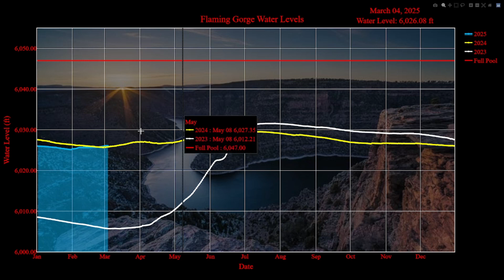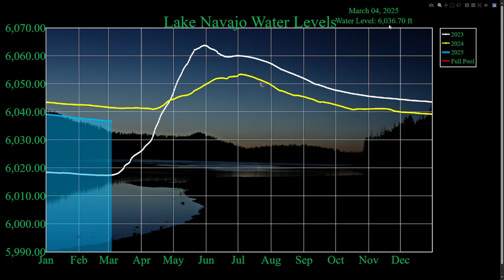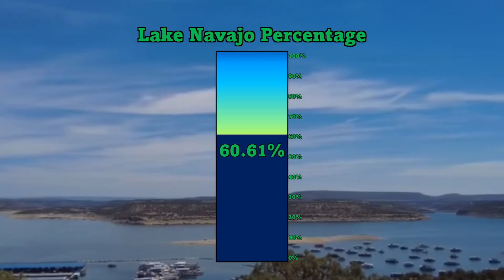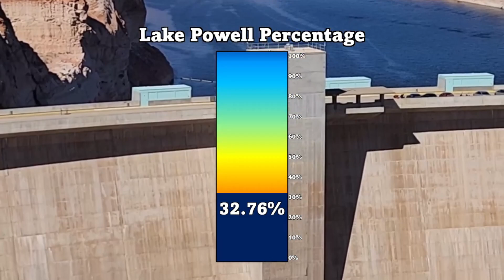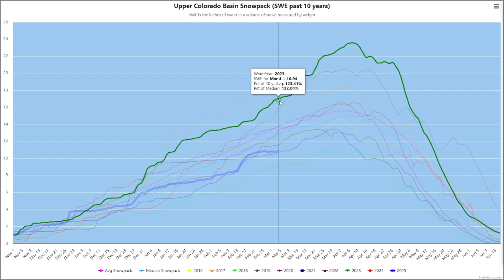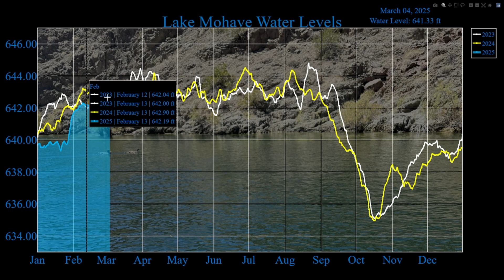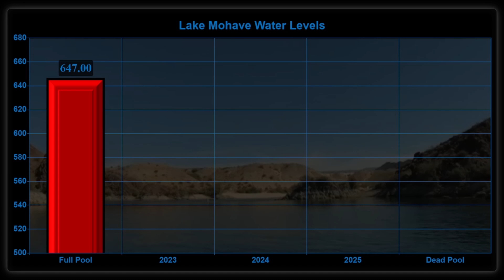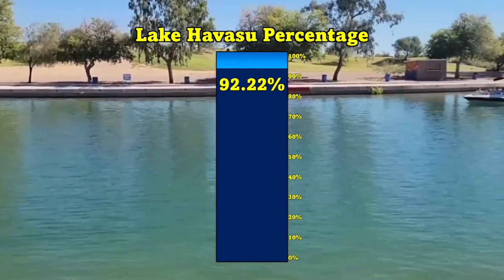Is It Enough? Snow Forecast & Colorado River Levels Update | Major Lakes & Weather Impact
Today, we're diving into the latest snow forecasts and their potential impacts on the Colorado River and surrounding areas. With current snowpack levels at only 83%, this incoming precipitation is much needed. We cover major lakes including Lake Mead, Flaming Gorge, Lake Powell, Blue Mesa Lake, Navajo Lake, Lake Mojave, and Lake Havasu, discussing how the weather could affect water levels and local ecosystems. Although the forecast doesn't predict extreme snowfall, every bit helps in areas that depend heavily on these water sources.